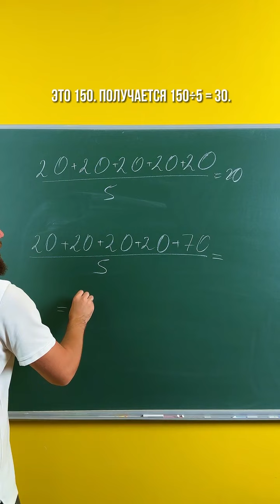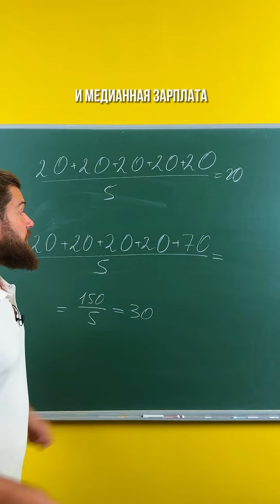Как с помощью статистики можно быть честным и одновременно обманывать людей?Мой тг:matematikandrei